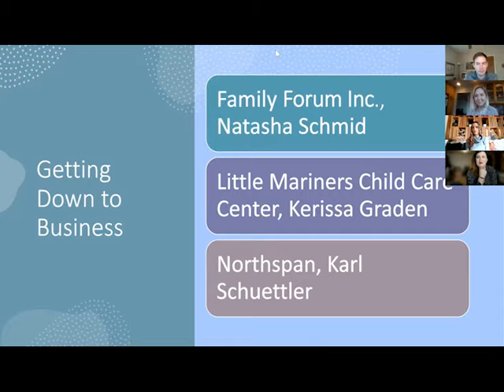Family Forum, Inc. featured in 10.26.2021 NORTHFORCE Business Meet and Greet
NORTHFORCE Business Meet and Greet featuring a presentation from Family Forum, Inc.